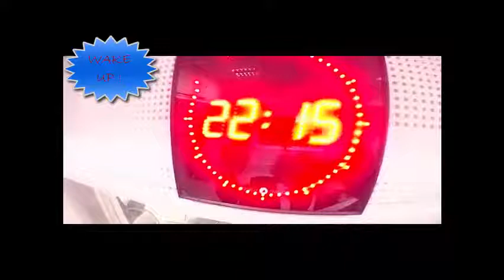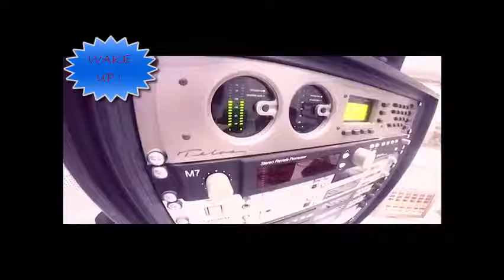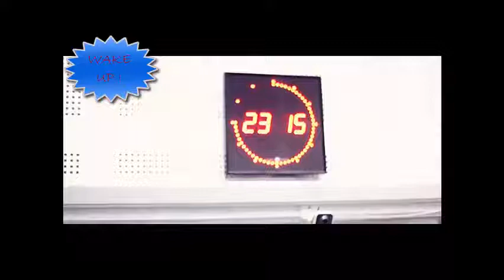حمزاوي ماد امين Smoke Mary J